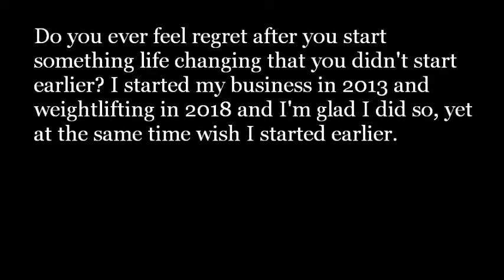Marketing Reflections: New Small Business